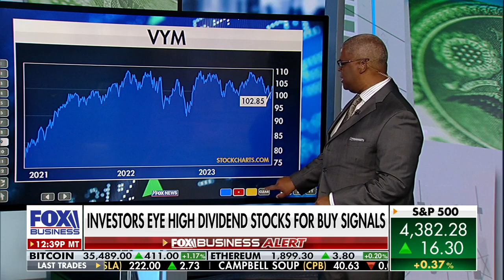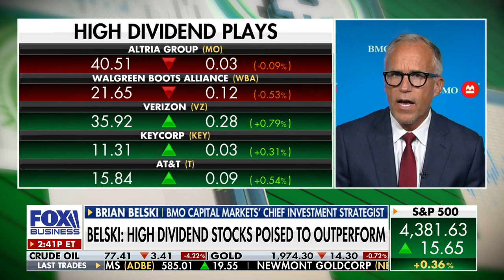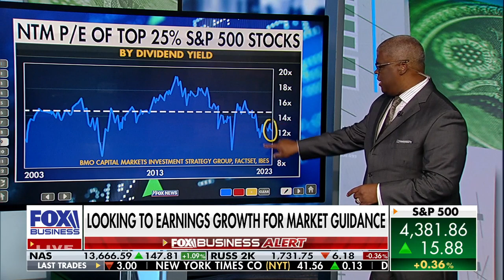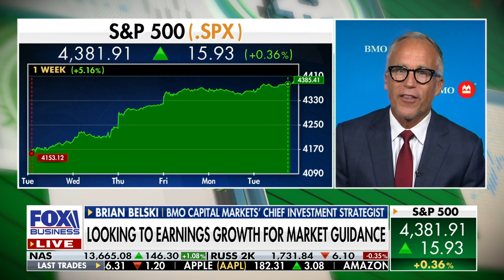'BIG BELIEVERS': Market expert argues AI is a real investing theme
BMO Capital Markets chief investment strategist Brian Belski says the market is entering a 'period of moderation' and investors should own a lot of everything on 'Making Money.'